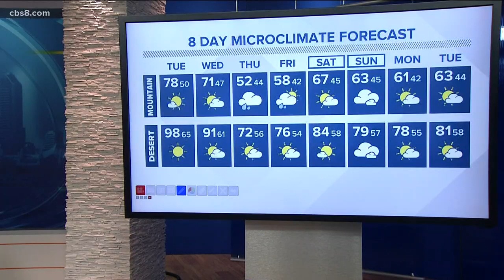San Diego MicroClimate Forecast: May 13, 2019 (Night)